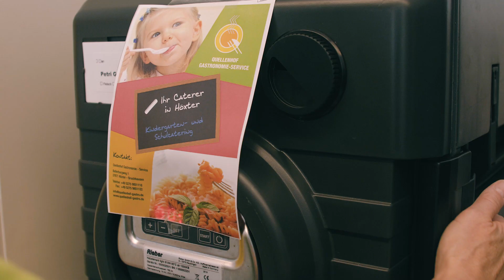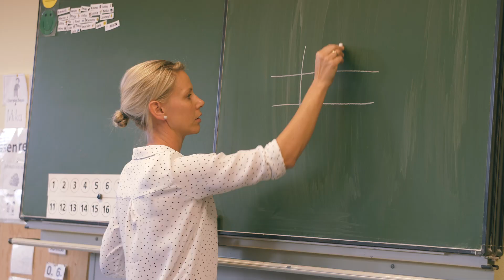PETRIganztag in Höxter